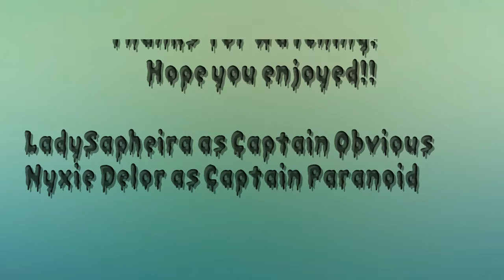THE LITTERBOX!!!||Captain Obvious and Captain Paranoid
Our heroes tackle the secretive world of cat dumping!